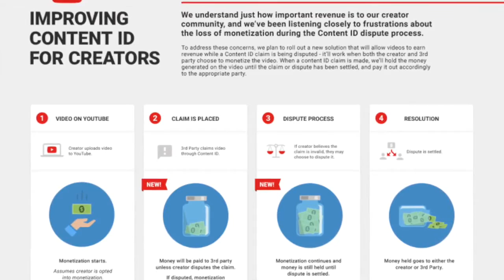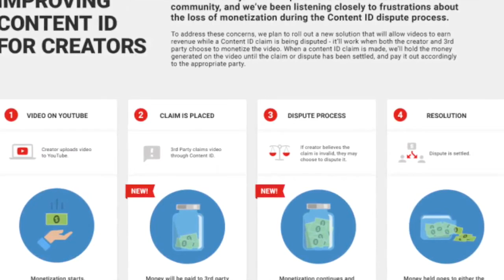YOUTUBE IS FINALLY FIXING THE BROKEN CONTENT ID SYSTEM!? HELL YEAH!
Youtube announce that it is finally improving the Content ID System for Creators and it's changes. After all our complaints and fuss with hashtags like WTFU and MakeYoutubeGreatAgain , Youtube finally decided to take a stand!

Even if you don't like it, please comment on what can be done better, thanks :). Feedback